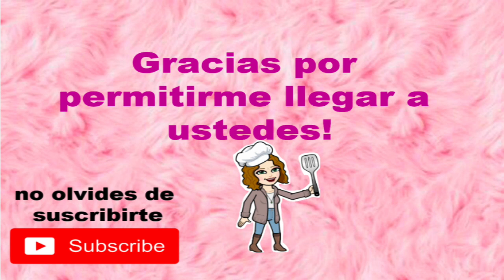DECORANDO PARA NAVIDAD | MI HIJA POR FIN SALE EN MI VIDEO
Holas amigos,
quise grabar un vlog pequeño enseñando las ultimas cosas que aun me faltan para decorar para la navidad.
Sigan el canal de mi hija:
-Moonlight Kourtney